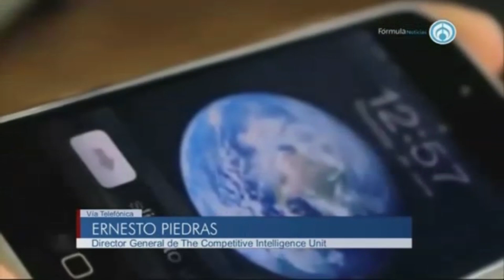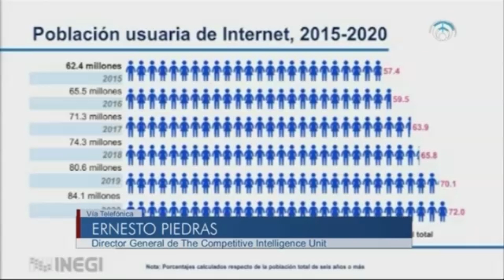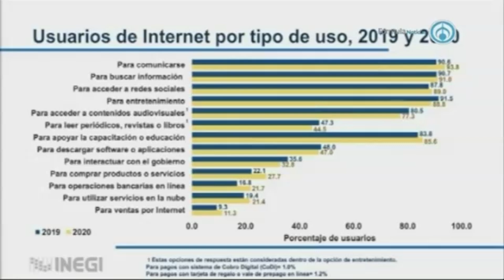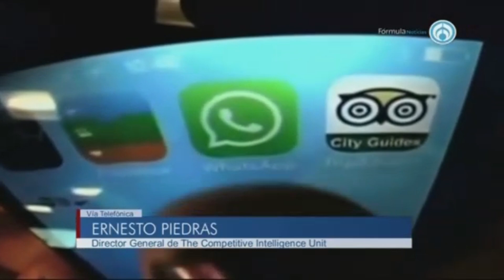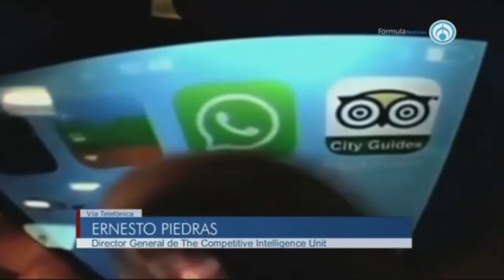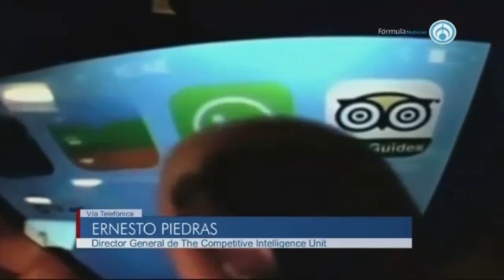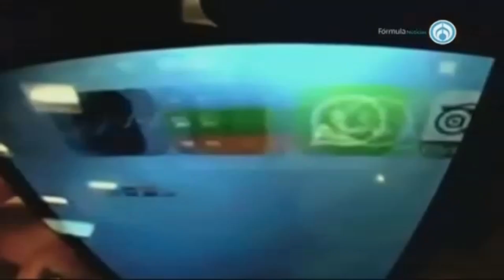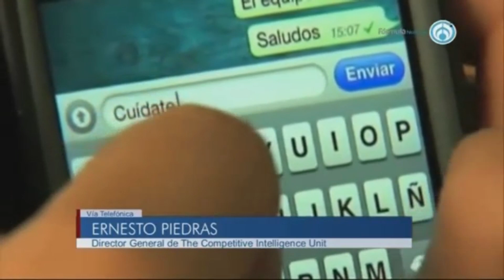En México hay 84 millones de usuarios de internet: Ernesto Piedras